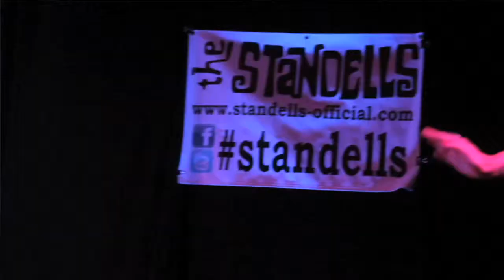Tiki Oasis 2014 - The Standells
Members of the legendary LA rock band Larry Tamblyn and John Fleck from "The Standells" talk about experiencing deja vu at the 2014 Tiki Oasis.